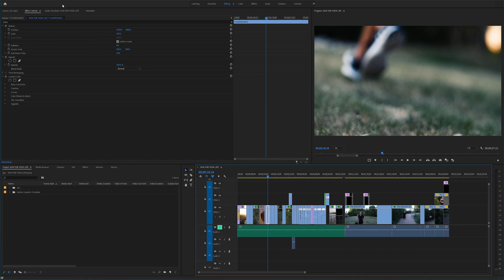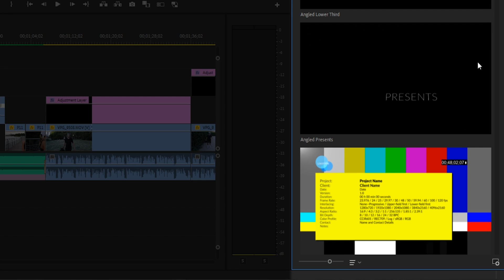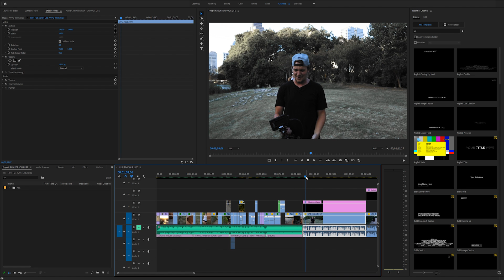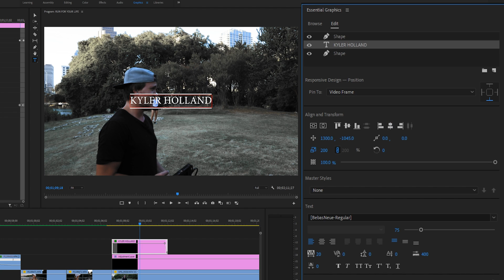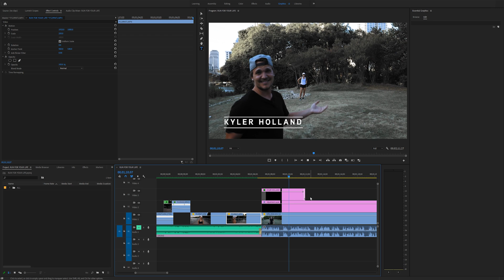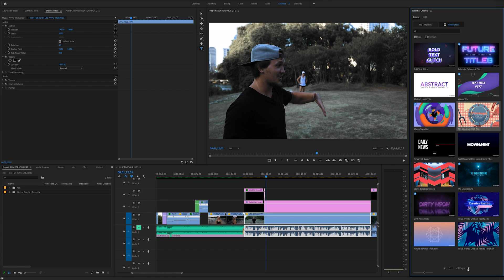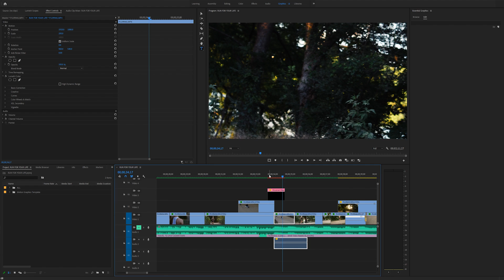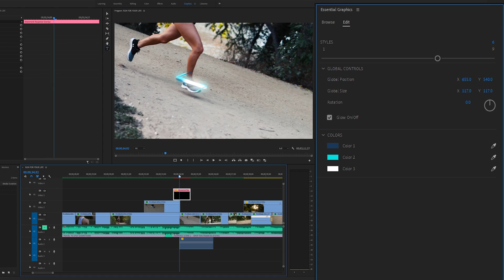How to Use the Titles & Graphics Panel | Adobe Premiere Pro Tutorial w/ Kyler Holland | Adobe Video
Want to learn how to quickly create animated titles in Premiere Pro? Take your video editing and motion graphics skills to the next level with this episode of Adobe’s Learn From the Pros! Here we follow alongside YouTuber/Professional Video Editor Kyler Holland as he breaks down how you can easily create awesome animated titles with the Essential Graphics Panel in this short and helpful Premiere Pro tutorial! Check it out!